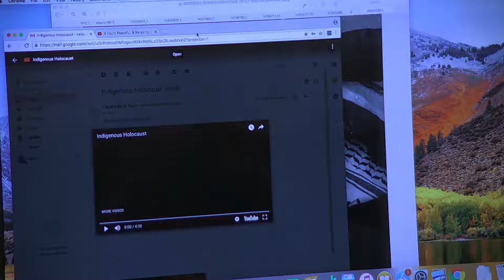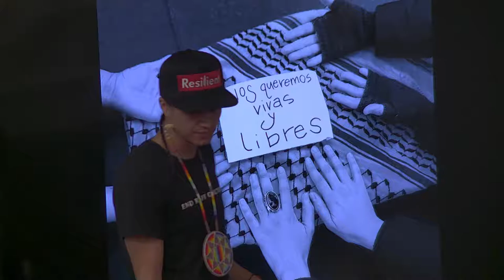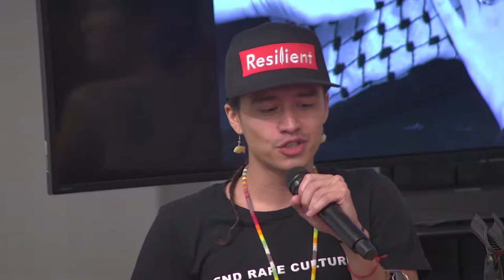CULTURE | Resist and Decolonize through Culture (Panel)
A conversation with artists Frank Waln, Tanaya Winder, & Mahina Movement around the role of culture in the work to decolonize and in building a radical imagination for the future. The event will include a special concert featuring artists who represent the importance of decolonization and self determination.

Performances by Award winning Sicangu Lakota Hip Hop artist and music producer Frank Waln and spoken word artists, Tanaya Winder, and the Mahina Movement a phenomenal woman performance group who combine art, poetry and song to create passionate music tied to flesh and bone, straight from the heart.

Filmed live October 7, 2018